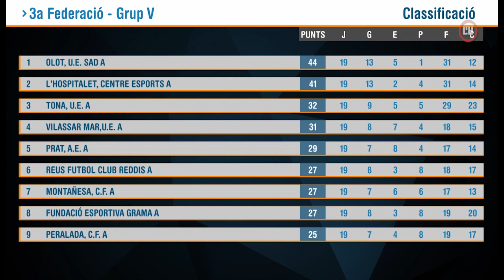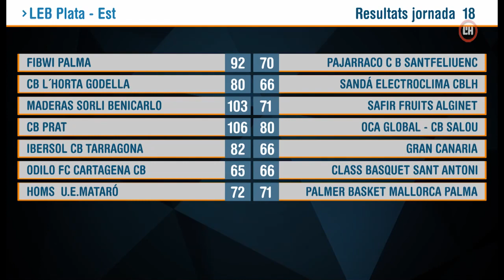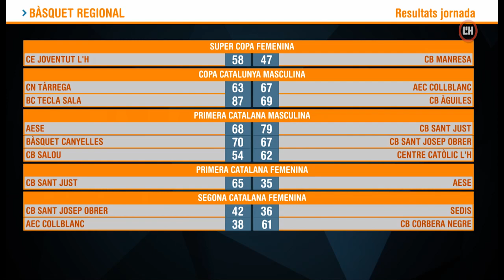L'H en Joc | 5-02-24 | L'Hospi torna a guanyar. Entrevista Manuel Zurera del CB Sant Josep Obrer